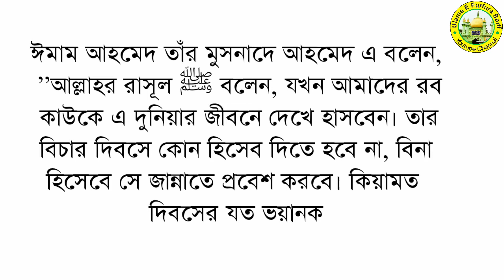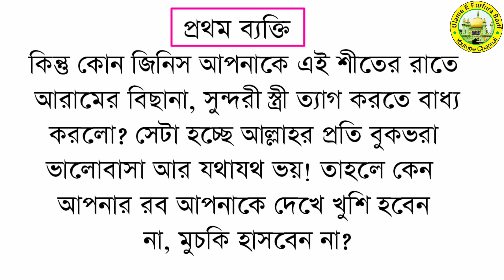আল্লাহ বান্দার দিকে তাকিয়ে হাসেন || ৩ প্রকার মানুষের দিকে তাকিয়ে আল্লাহ হাসেন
তিন প্রকার লোকের দিকে দেখে আল্লাহ হাসেন

আল্লাহর রাসূল ﷺ বলেছেন, তিন ধরনের লোক আছে যাদের দেখে সর্বশক্তিমান আল্লাহ হাসেন এবং তিনি তাদের দিকে তাকিয়ে মুচকি হাসেন।

চিন্তা করুন, আল্লাহ, যিনি সারা বিশ্বজাহানের অধিপতি, রাজাধিরাজ, আপনার দিকে তাকিয়ে হাসছেন! কি এমন কাজ তারা করেছে যে কাজে আল্লাহ তাদের প্রতি এত খুশি হয়ে যান?

রাসূল ﷺ বলেন আল্লাহ তিন ধরনের লোককে ভালোবাসেন এবং তিনি তাদের দিকে তাকিয়ে হাসেন আর তিনি তাদের উপর সন্তুষ্ট!

এর মধ্যে এক শ্রেনী হচ্ছে সেই লোক যার সুন্দরী স্ত্রী আছে এবং খুব আরামদায়ক বিছানা আছে। কিন্তু সে রাতে সুন্দরী স্ত্রী, আরামের বিছানা ত্যাগ করে আল্লাহর দরবারে সালাতের জন্য দাঁড়িয়ে যায়। আল্লাহ তাঁর এই বান্দাকে ফেরেশতাদের দেখিয়ে বলেন, দেখো সে তার আরামের ঘুম ত্যাগ করল,প্রবৃত্তিকে দমন করে আমার স্মরণে দাঁড়িয়ে গেল। ইচ্ছা করলে সে নিদ্রা উপভোগ করতে পারতো, নিজের প্রবৃত্তির চাহিদা মিটাতে পারতো।'' (সহীহ তারগীব, হাদিস নং ৬২৩)